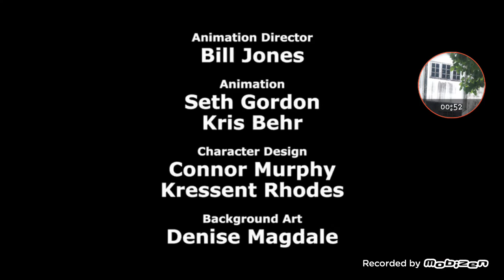นักบินอวกาศแม่ "พากย์ไทย"